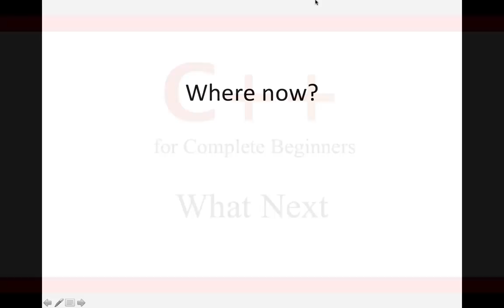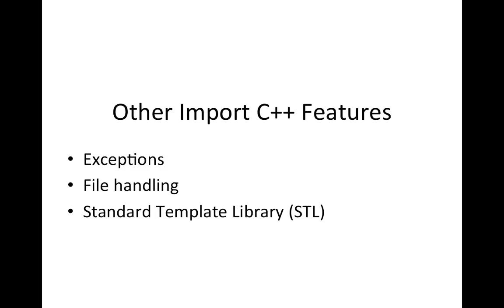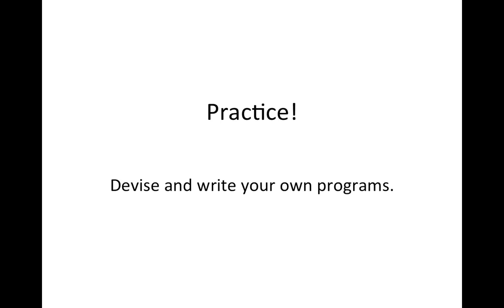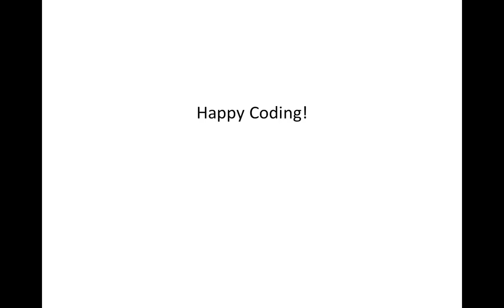C++Tutorial for Beginners 75 - What Next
This video; Finally the beginner's course comes to an end! So what should you study next?